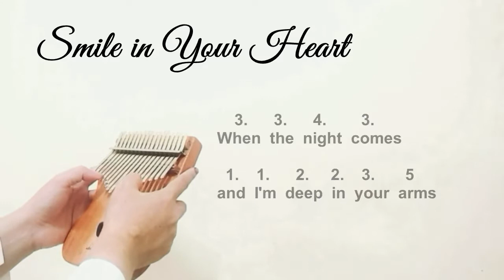Smile In Your Heart (Easy Kalimba) Ariel Rivera